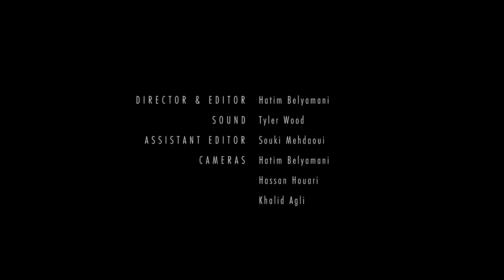Mourad Belouadi - "Kalimba Improv 2"